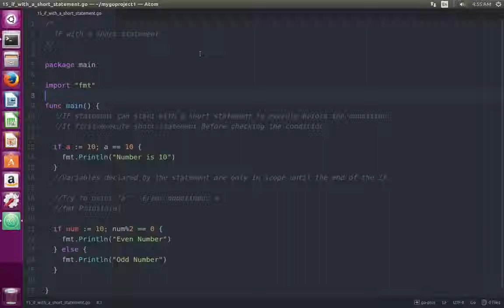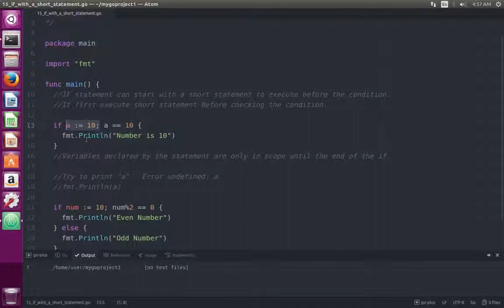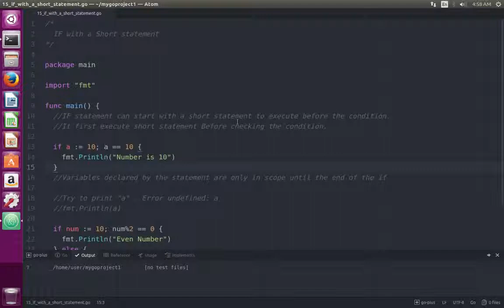Go Golang Programming 15 - IF with a Short Statement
Go Golang Programming tutorial for beginners 15 - IF with a Short Statement